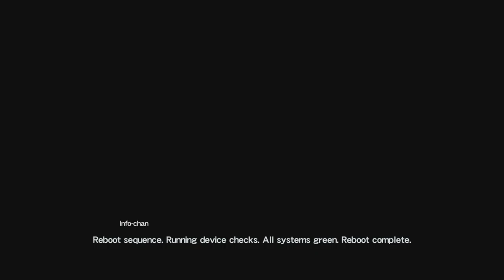GUNDAM X TRON, Gundam Breaker 3 Co-op Gameplay!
The gundam universe and the Tron universe collide in an epic battle, also, DAFT PUNK

Follow this channel and if you want to hear my music.
I am a member of the Green team! A great site with a lot of great deals for PC games worldwide.
All sales go into helping me out, and making it easier to provide more content for everybody.
Thanks for your time!